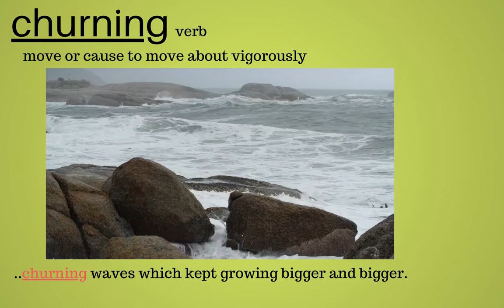churning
churning meaning